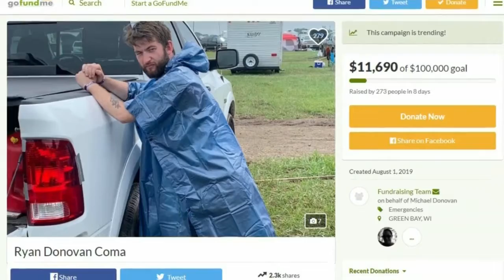BENEFIT CONCERT FOR HIT AND RUN VICTIM